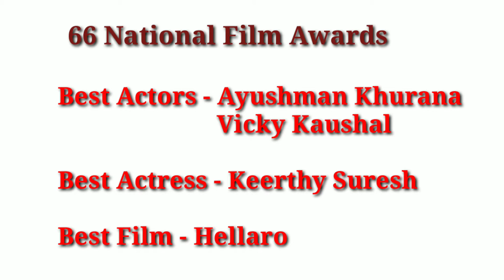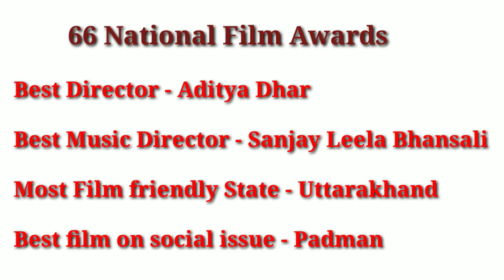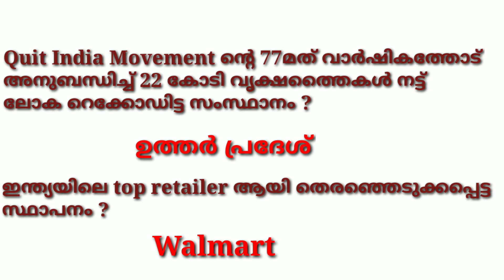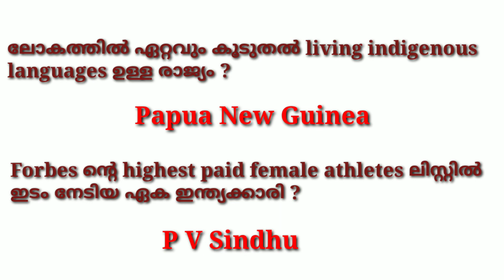Current Affairs Malayalam (10, 11, 12 August 2019 )